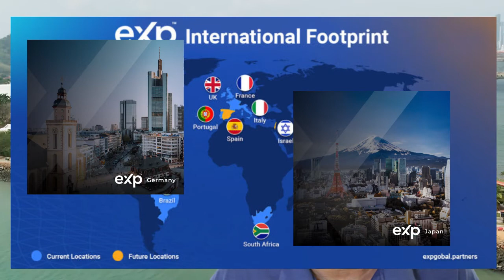eXp Realty opens in Panama | Welcome 🌍 estate agents to the eXp Realty Family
eXp Realty welcomes its 17th country, Panama. Also coming this quarter  will be Germany and Japan!

eXp Realty Global website links
To join eXp Realty visit any of these sites and look for the Join our Team or Join Button or Become an Agent

If you would like to join with me, John Thomas as your sponsor, enter John Thomas ID#10314 in the sponsor or comments area as the person who introduced you to our opportunity.